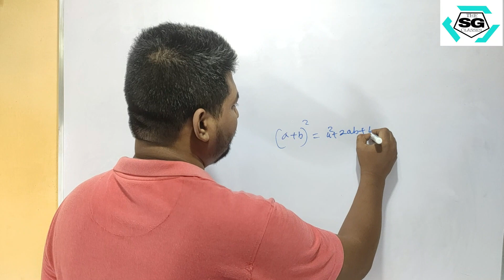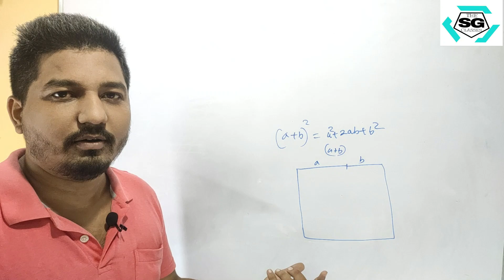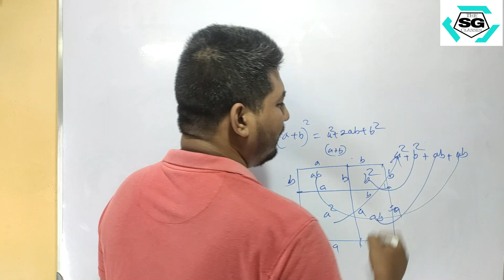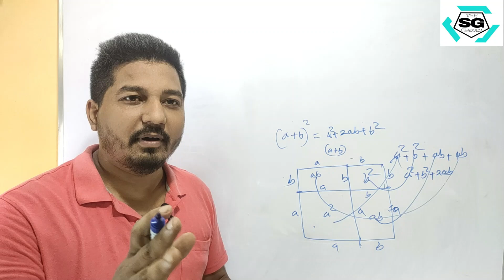〖(a+ b)〗^2=a^2+2ab+b^2 But why ?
Welcome To  THE S.G. CLASSES
Here We provide Various Math Classes For Competitive Exams
Like SSC CHSL,CGL,WBCS,WBPSC, RAIL NTPC, BANK, LIC,etc

THE S.G. CLASSES
BHADRESWAR, HOOGHLY, WEST BENGAL
PIN :- 712124